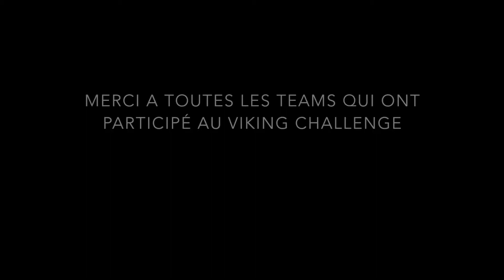Level Addict - Teams Viking Challenge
Découvrez les 65 équipes et 195 athlètes qui ont participé au Viking Challenge du 26 mars dernier à CF ROLLON et qui ont testé nos vestes lestées à 6 kg pour les femmes et à 9 kg pour les hommes.

et sur notre site internet où vous trouverez tous nos matériels pour le CrossTraining, la préparation physique et 100% fabriqués en France :